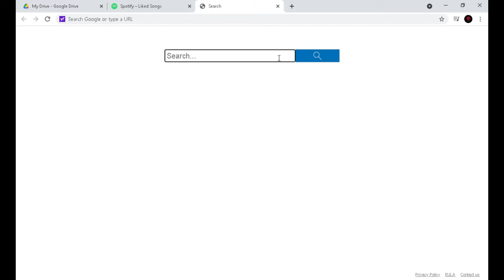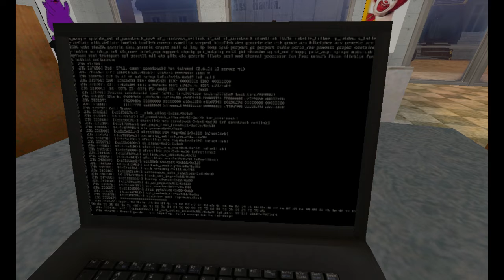Chucky's Wacky Adventures: ep5 The Job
Really wanting his pistol, Franku finds a job at a local McDs. while waiting for him to get hired, Luna goes to the bathroom where she is cornered by a rapist. what will she do? Will Franku get the job? Why do I have an addiction using Godmode in GTAO and praying that Tryhards attack me so I can destroy them? Watch for two of those answers.

this was hard to finish. between the short time limits and the pain in the ass for filming, it was Hell. but it was worth it. stay tuned for the conclusion of season 1. it gets serious after that.

FUN FACTS

- this was the biggest scene i have ever made to date. taking a total of 2 hours to complete.
- there is a tribute for kitty0706 in the back of the store, near the bathrooms. RIP Elliot.
- the hardest part of filming was getting the Loona NPC to walk into the bathroom before recording started. whoever made the NPC tracking in this game: eat shit and die. JK
- like in  the BestBuy, each table has it's own story to tell. i'll get to tell you their stories when i can, along with the BestBuy one.
-the rapist was originally going to have a skull bandana mask, but due to bonemerge incompatibility, i wasn't able to.

LINKS

have a lovly day